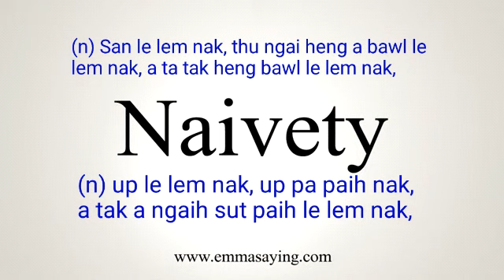naivety meaning in English Ngawn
naivety = (n) San le lem nak, thu ngai heng a bawl le lem nak, a ta tak heng bawl le lem nak,(n) up le lem nak, up pa paih nak,
a tak a ngaih sut paih le lem nak,